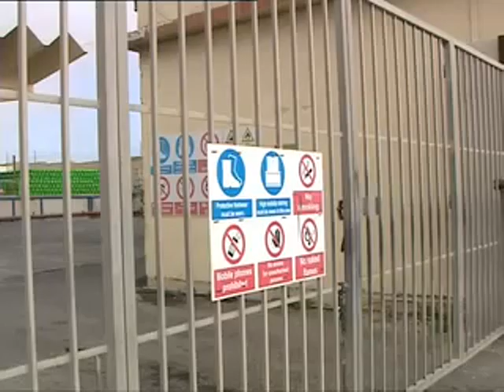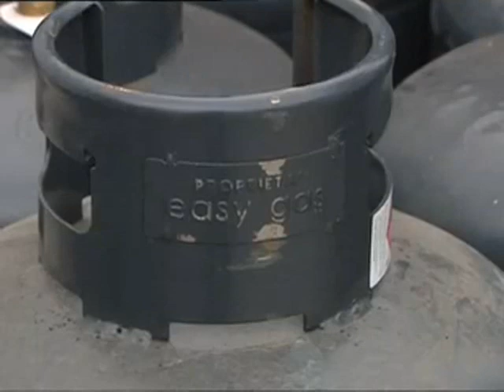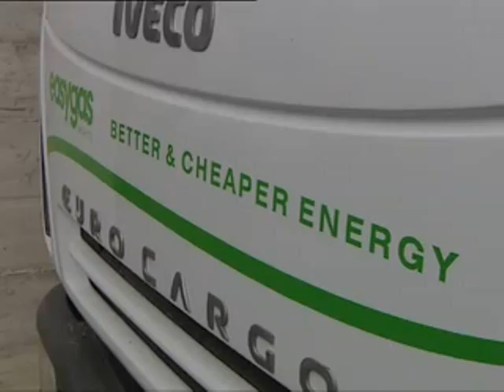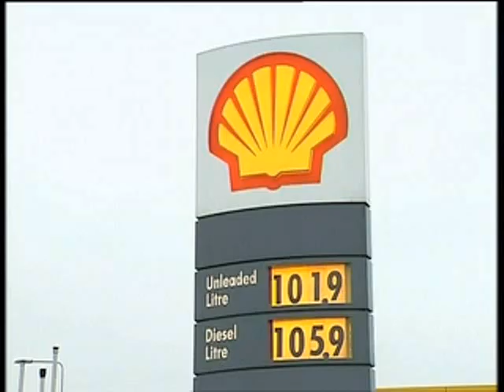Cameron imur lura minn kelmtu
NET News - 11 ta' Jannar 2011